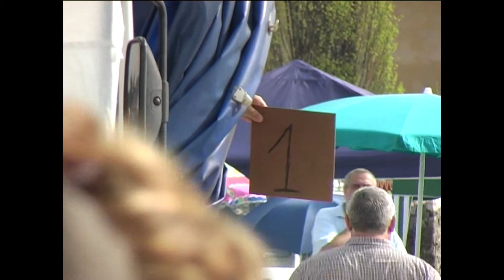2006 - Giovanissimi - Camignone G6 prima batteria